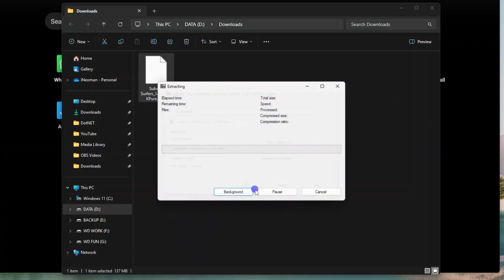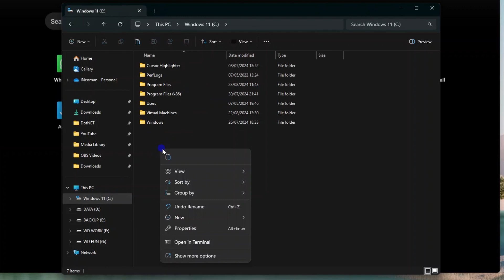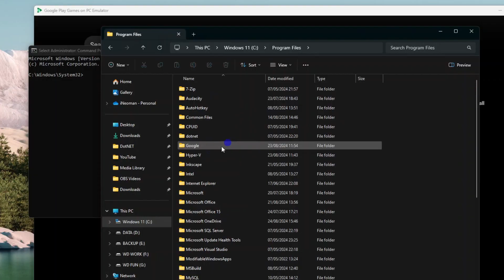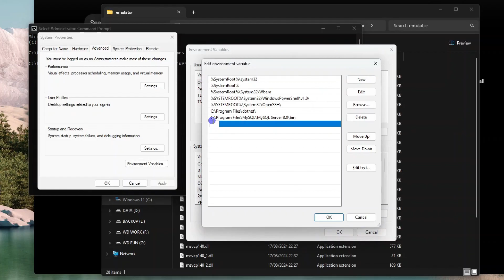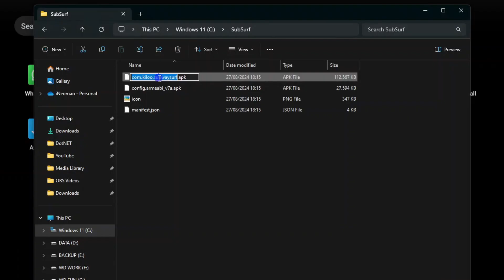How To Install XAPK Files On Google's Android Emulator For PC | Run Android Apps & Games On PC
A step-by-step tutorial on how to install Android Apps and Games whose packages are of type XAPK (unverified) on Google's Android Emulator.

How To Run Play Store And Android Apps & Games On Your PC